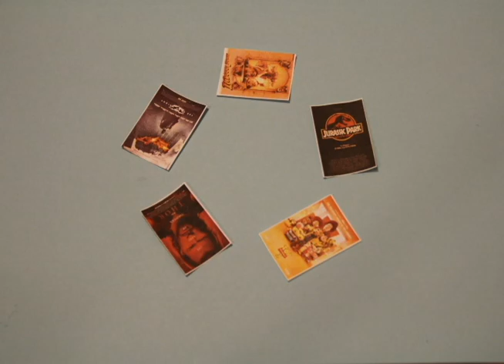My life in 60 seconds project- David Alvarez